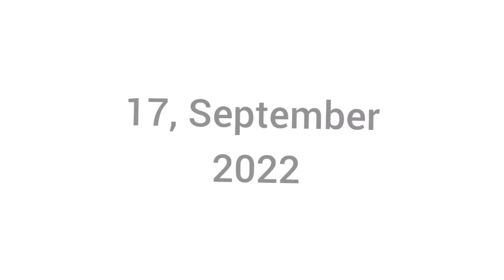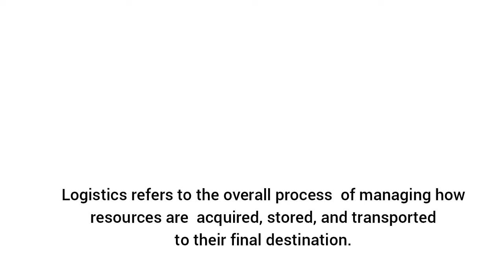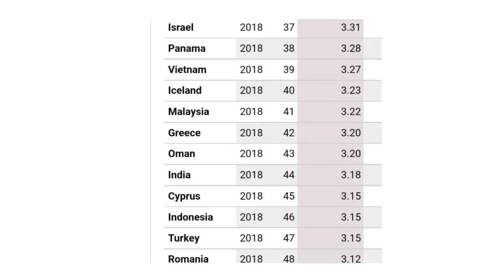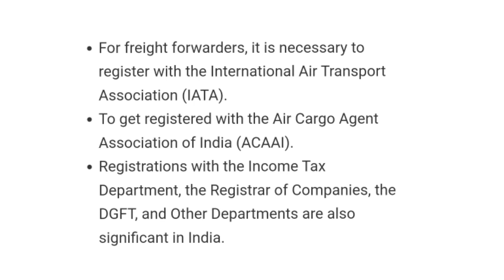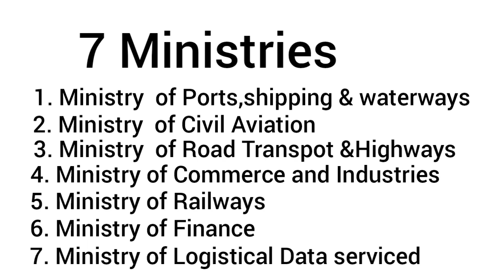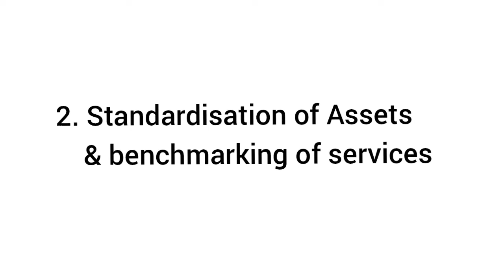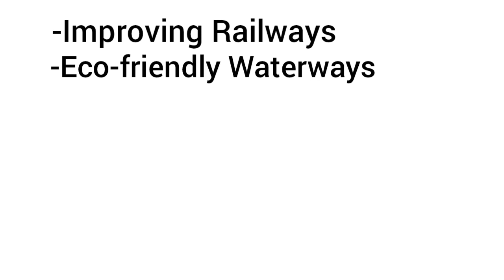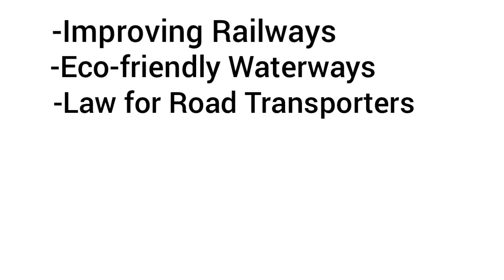what is National Logistics Policy? | Problems in Indain Logistics | Why NLP is introduced?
Recently on 17 September National Logistics Policy is introduced in our country.
In this vedio you will know about
-National Logistics policy
-Aim of NlP
-Problems of Indian Logistics
-Goals to achieve by NLP